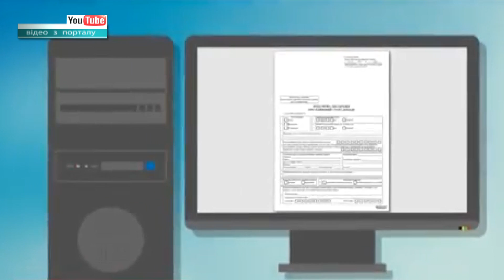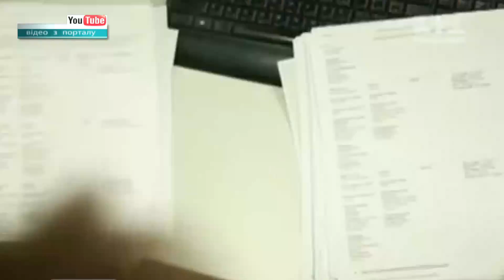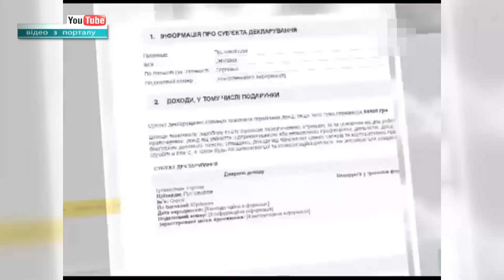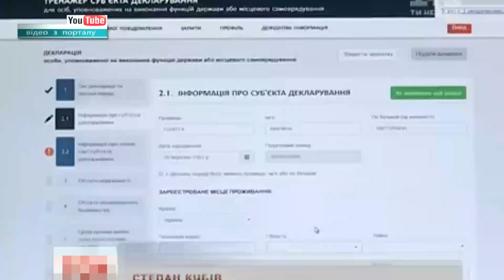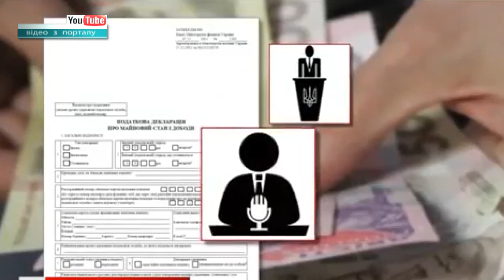Підсумки тижня - Електронне декларування